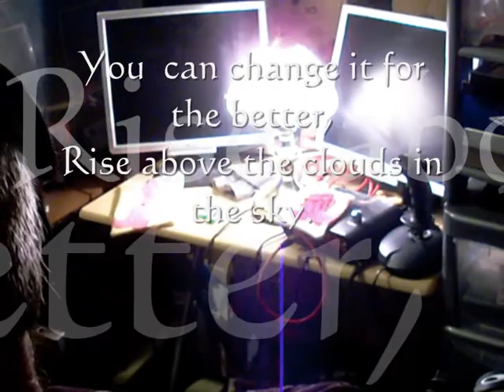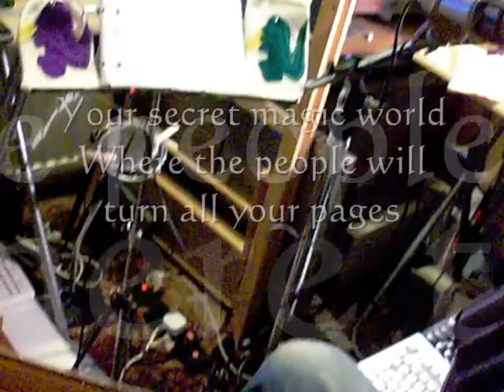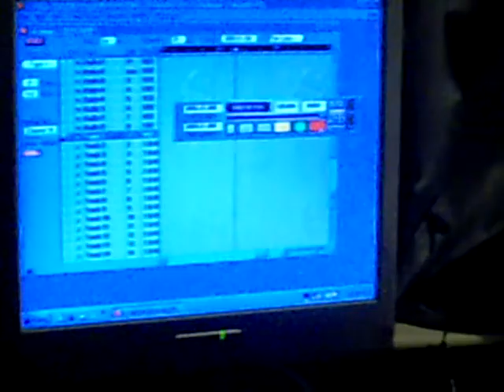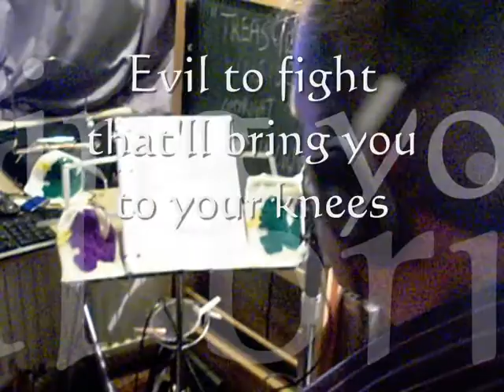Treasure Inside - Mike Culligan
Original song "Treasure Inside" copyright Michael Culligan, November 2014. Live studio version.